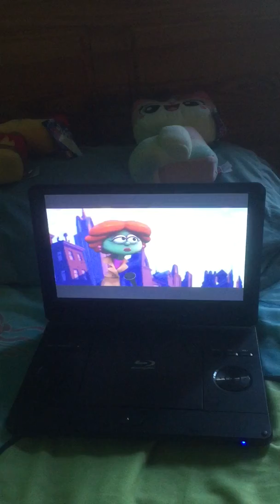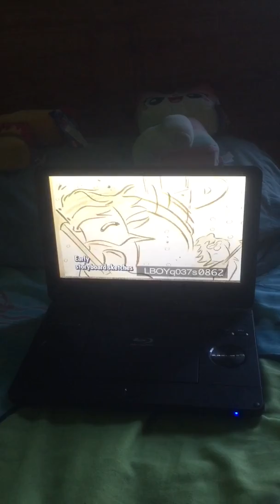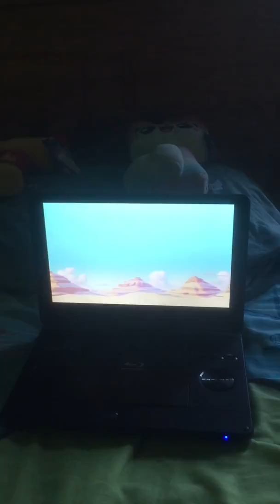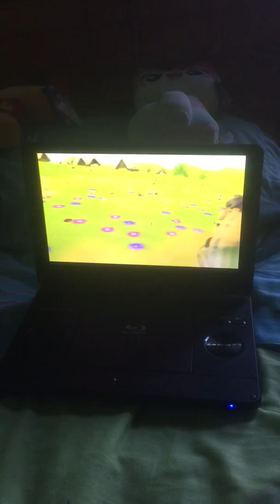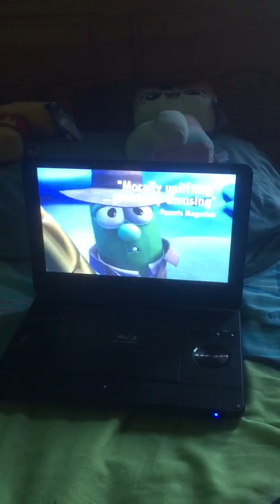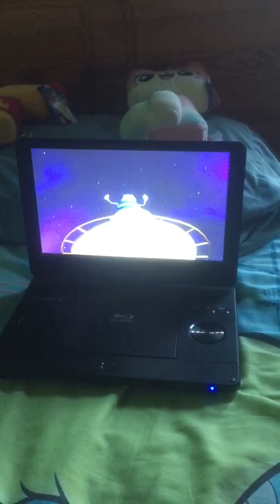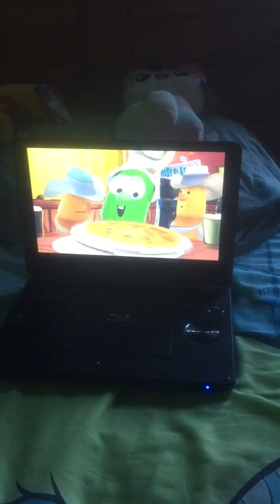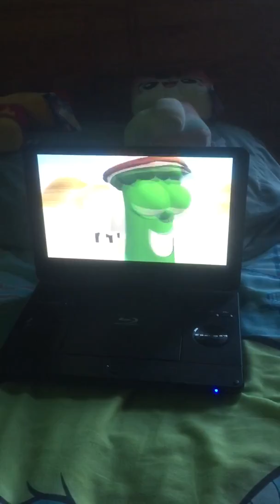Previews From VeggieTales Sheerluck Holmes And The Golden Ruler 2006 DVD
NO COPYRIGHT IS INTENDED Here's The Order:
1. VeggieTales LarryBoy And The Bad Apple Preview
2. VeggieTales Gideon Preview
3. VeggieTales Lord Of The Beans Preview
4. VeggieTales Minnesota Cuke And The Search For Samson's Hairbrush Preview
5. VeggieTales Veggie Classics Preview
6. VeggieTales Rockin Tour' Live Preview (Not Shown Incase of copyright)